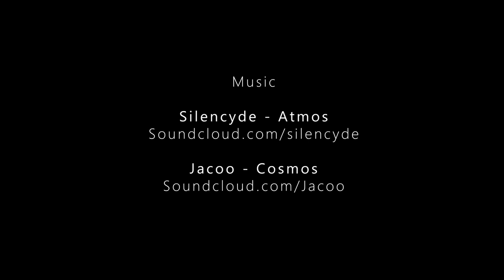☆ Wieteke Koolhof & Tijn Touber | ET-Contact, OF COURSE!! ☆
Welcome to this cutting edge conversation between: TIJN TOUBER | international speaker, national best-selling author & meditation coach from The Netherlands
& WIETEKE KOOLHOF | International ET-channel and public speaker on Multi-dimensionality & Disclosure

SUBJECTS in this video will be:

- Tijn's newest book
(working title: "The game of life")  Final title: Time Bender
- ET-contact
- "New New Age" vs "Old New Age"
- Spiritual Expansion
- Creativity as a means to integrate information
- Meditation and connecting with
 multi dimensional aspects of the Self
- Music and Arts
- How to deal with challenges in Life

This conversation was recorded in January 2018 by Sjoerd Alblas and Monique Kraan. By offering you this recording, they contribute to a New World, co-creating a future that is refreshing, full of love, self-empowered and that surprises everyone! :)

Video Location:
De Nieuwe Yogaschool Amsterdam

Artist: Silencyde
Song: Atmos

Artist: Jacoo
Song: Cosmos